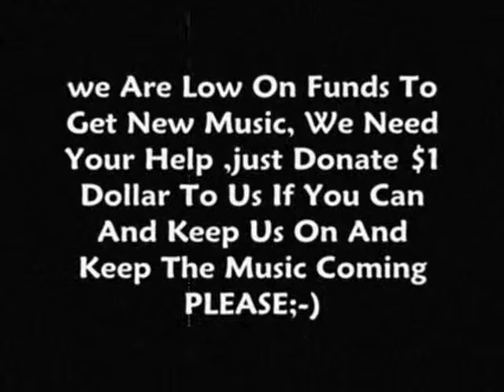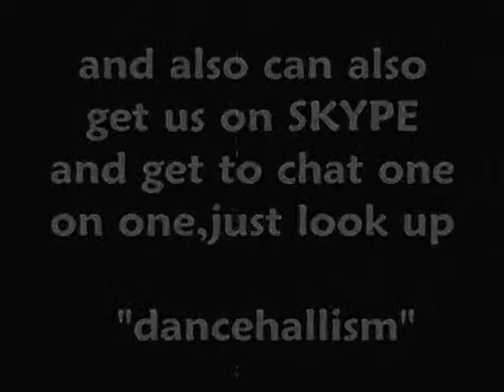Einstein-Hustle Hard (Afta 12 Riddim)HQ